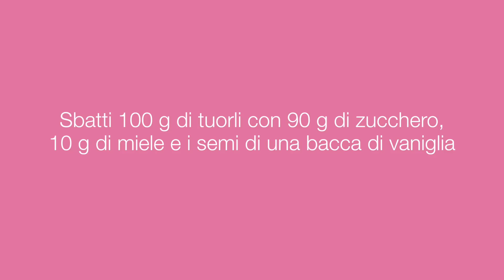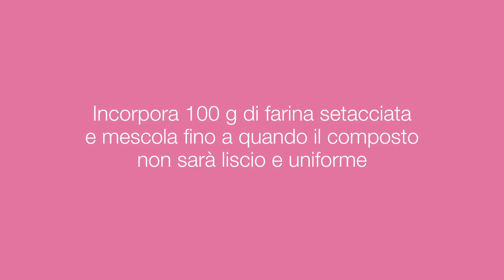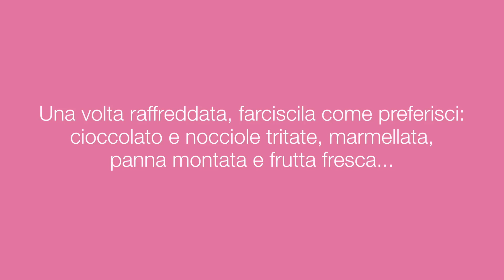VideoPic - Pasta biscotto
La pasta biscotto è una preparazione di pasticceria che consiste in uno strato di pasta morbida, sottile ed elastica che ricorda un pan di Spagna e viene utilizzata principalmente come base per realizzare rotoli farciti con ripieni dolci fra i più svariati come marmellate, creme, ganache e anche gelato.

Musica
Bird are away by S.F.T.